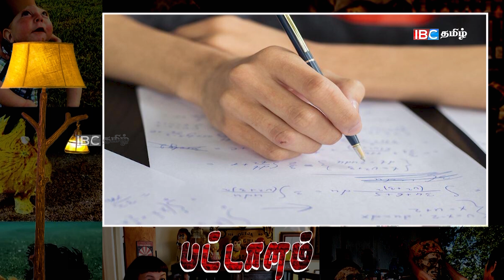மணமகளுக்காக பேரணி!! இளைஞர்களின் விநோத போராட்டம்!! | பட்டாளம் | Trending Videos